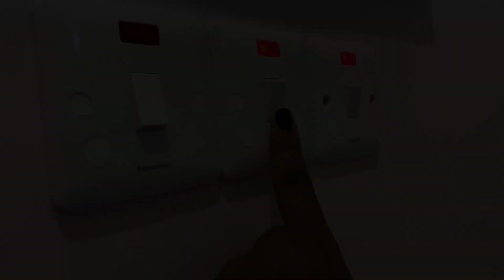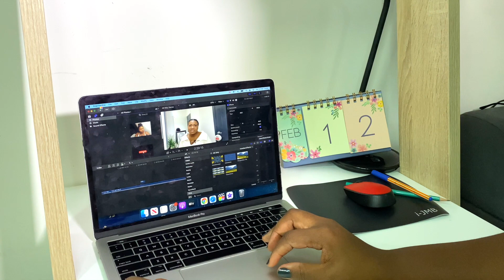HANG WITH ME.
Hi there, thanks for clicking and welcome to another vlog.

Keep safe.❤️
SOCIALS.